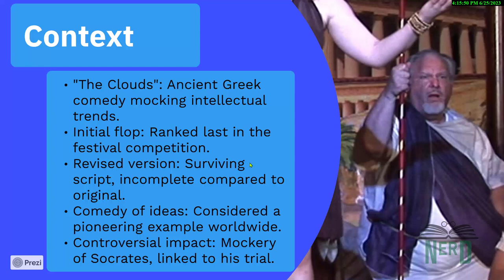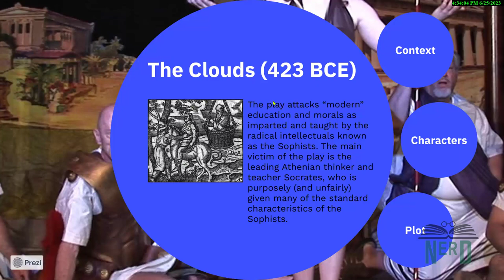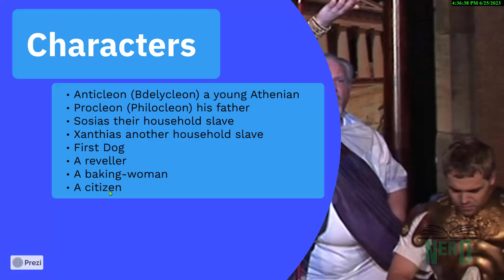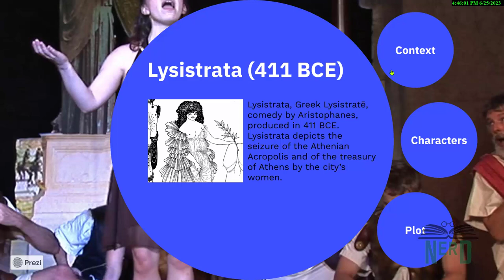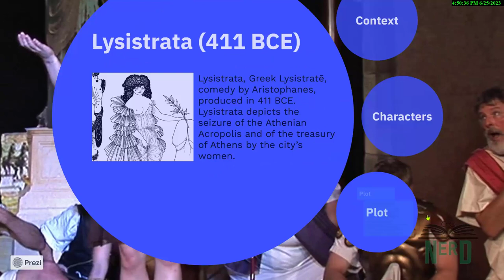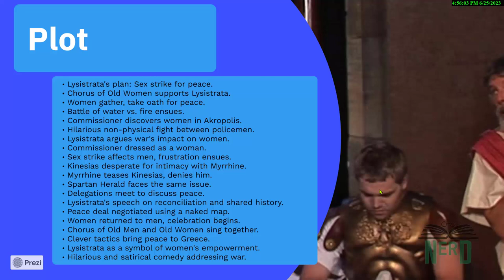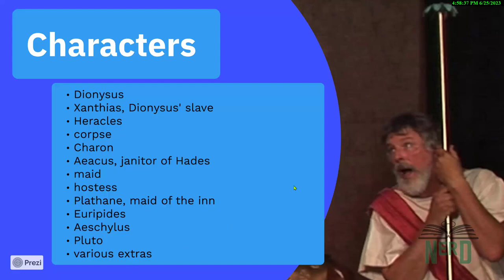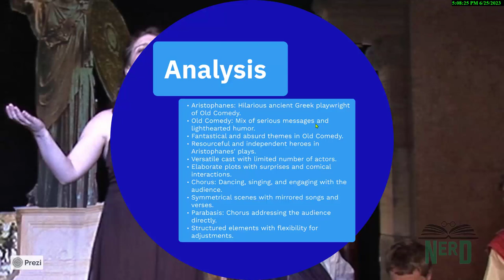Aristophanes and Old Comedy: The Cloud, Lysistrata, Wasps, and Frogs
So, there was this dude named Aristophanes who lived a long time ago, around 427 to 387 B.C.E. He was chillin' in the same era as Socrates and Thucydides, but he was a bit younger than Sophocles and Euripides. This other guy Plato came along later, after Aristophanes.

Aristophanes was a playwriter and he cranked out a bunch of plays. Like, he made at least forty of 'em, but only eleven survived till today. They found some scraps of paper and stuff that suggest he had even more plays, but they got lost or something.

People called him "The Father of Comedy" and "the Prince of Ancient Comedy." They said he was super good at showing what life was like in ancient Athens. He had this amazing talent for making fun of people and stuff. Plato wasn't a fan though, he thought Aristophanes' play called The Clouds was mean and made things worse for Socrates, who got into big trouble and was sentenced to death. But, hey, there were other playwrights making fun of Socrates too.

Back in Aristophanes' time, they had these festivals where they put on plays. One was called the City Dionysia and the other was called the Lenaea. They would perform these plays and try to outdo each other to win first place. It was a big deal.

Aristophanes' plays were all about making fun of society and stuff. He liked to point out the silly things people did and make jokes about them. We don't know much about his personal life, but Plato mentioned him in one of his books, the Symposium.

Aristophanes' surviving full plays are:

-The Acharnians (425 BCE) about the formation of a peace treaty.
-The Knights (424 BCE) an attack on Cleon.
-The Clouds (423 BCE) criticising Socrates for corruption and sophistry.
-The Wasps (422 BCE) poking fun at the Athenian jury system and the Athenians' preoccupation with litigation.
-Peace (421 BCE) on the peace with Sparta.
-The Birds (414 BCE) where birds construct a new city in the sky and better the gods.
-Lysistrata (411 BCE) where women across Greece go on a sex strike to compel their men to make peace.
-The Poet & The Women or Thesmophoriazusae (411 BCE) where women debate the elimination of Euripides.
-The Frogs (405 BCE) where Dionysos visits Hades and judges a poetry competition between Aeschylus and Euripides.
-The Ecclesiazusae (c. 392 BCE) where women take over Athens and make all property communal.
-Plutus or Wealth (388 BCE) where the god of wealth regains his sight and no longer distributes riches at random.